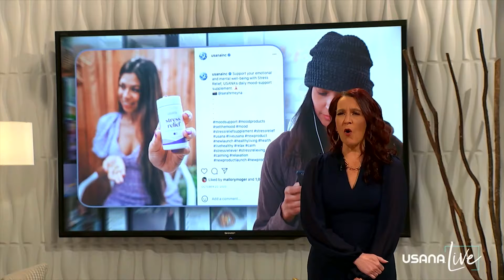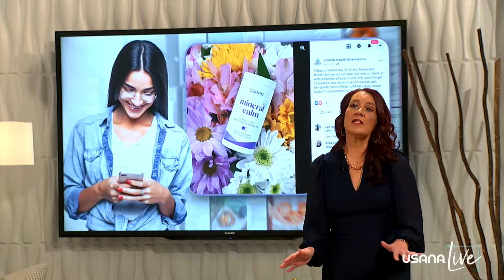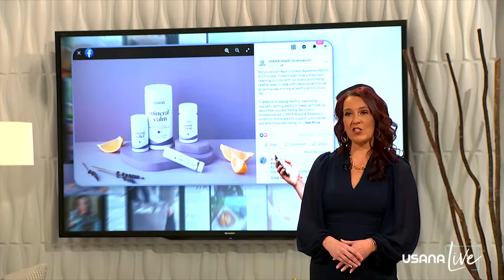10. Products by Body Benefit with Ashley Collins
或者微信和Facebook: mila36music

Products by Body Benefit with Ashley Collins
Let’s talk USANA products and how they can benefit your body—and your business. Get in the mood to activate your beautiful life with products designed to boost your health and your sales. Discover how easy it can be to share USANA by discussing specific body benefits. Board Certified Dermatologist + USANA Brand Partner, Dr. Jennifer Lee and Executive Director of Marketing Jessica Arias join host Ashley Collins, executive vice president of marketing in this product-packed how-to session.

If you joined late, enjoy watching the remainder of the session live. All sessions will be available by video on demand 90 minutes after the conclusion of each session.